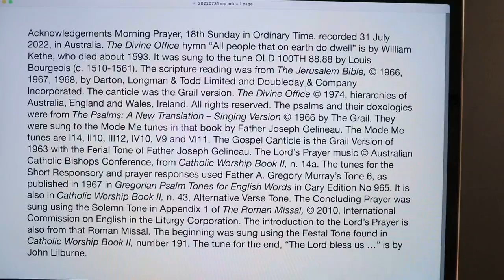Morning Prayer, 18th Sunday in Ordinary Time.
31 July 2022 recording in Australia. The Divine Office hymn “All people that on earth do dwell” is by William Kethe, who died about 1593. It was sung to the tune OLD 100TH 88.88 by Louis Bourgeois (c. 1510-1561). From the Liturgy of the Hours of the Catholic Church's Roman Rite.